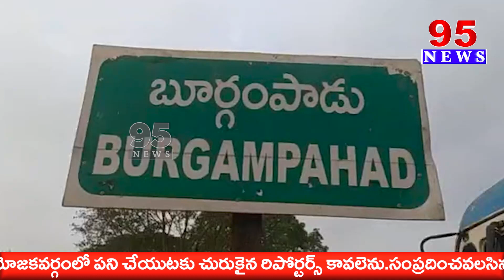బూర్గంపాడు మండలం సారపాకలో పురవీధులలో ప్రగతిశీల మహిళా సంఘం ఆధ్వర్యంలో భారీ ప్రదర్శన || 95 NEWS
95  News is a New age  channel that provides unbiased and comprehensive news and entertainment programs in Both Telugu states and India.

95 News delivers reliable information across all platforms: TV, Internet, and Mobile.